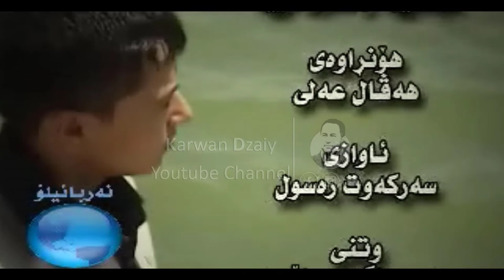Sarhang hawleri - Gundya Yan Sharya_Clip | سه‌رهه‌نگ هه‌ولێری - گوندی یه‌ یان شاری یه‌